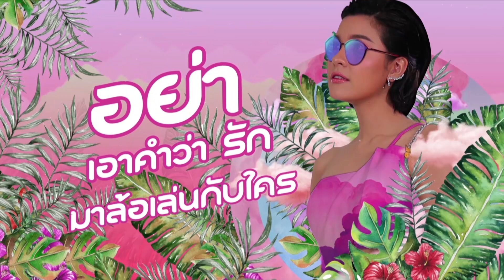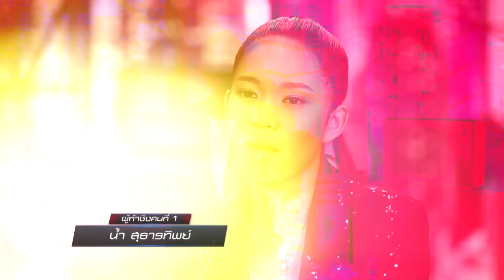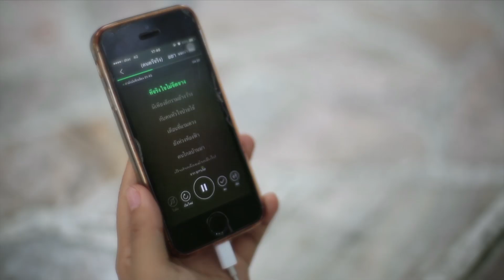สมรภูมิชิงเพลง | EP.4 [1/6]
รายการประกวดร้องเพลง ที่จะทำให้คุณ มีเพลงดังได้ เร็วที่สุด!!
ด้วยกติกาง่ายๆ “ร้องดีกว่าก็เอาไป”
แข่งขันกันด้วยเพลงลูกทุ่ง และ เพลงที่คุณต้องการชิง!!
1 ใน 3 เพลงนี้..

- คำที่บ่กล้าเว่า
- อย่าเอารักมาล้อเล่น
- ความคิดฮอดบ่เคยพาไผกลับมา

อาคาร จีเอ็มเอ็มแกรมมี่ (บริษัทมีมิติ)